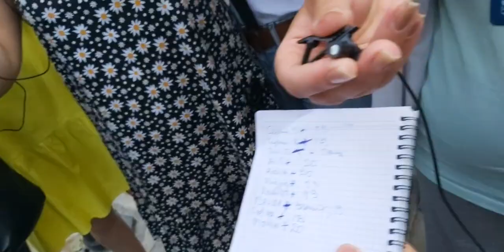Yunus Səfərova hökmdən sonra məhkəmə qarşısında baş verənlər